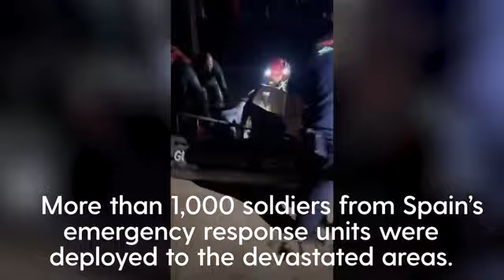Spanish authorities report 51 dead from flash flooding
-At least 52 dead after flash flooding in Spain
Spanish authorities say that 51 people have died after flash floods swept away cars, turned village streets into rivers and disrupted rail lines and major roads.